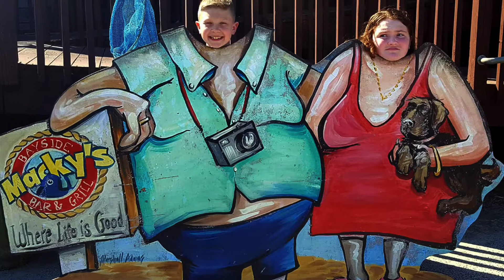OCMD 2019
Some fun with 2 of our best friends